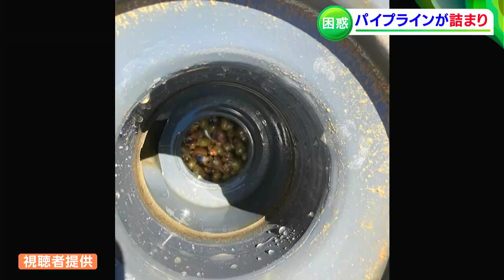「田んぼの水がピンチ」岡山・藤田地区に農業用水を引き込むパイプを詰まらせたのは、貝！？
岡山県南では田植えシーズンを迎えていますが、岡山市南区で田んぼに水を引き込むためのパイプラインに大量の貝が詰まり、農作業に影響が出ていると視聴者から連絡がありました。